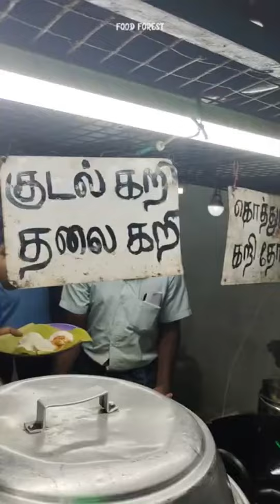😱Erode Best Street Food - Late Night Street Food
😱Erode Best Street Food - Late Night Street Food foodforest Repost

Cheapest briyani erode best street food chennai street food chennai street food review How to make briyani erode food shorts Best Briyani Erode